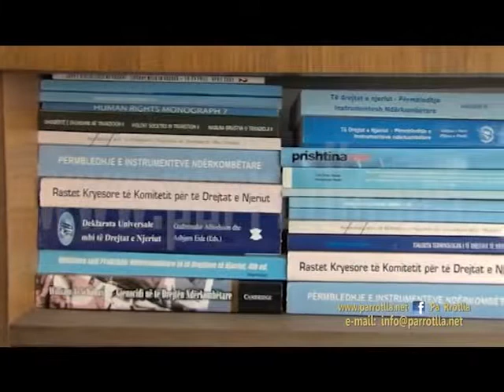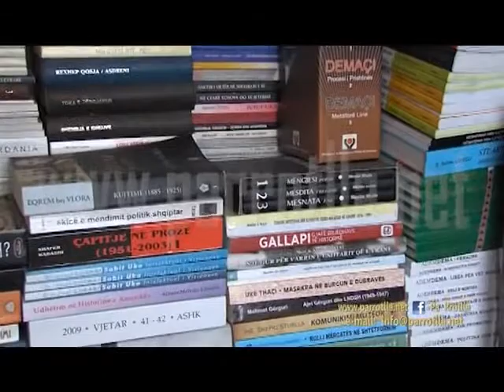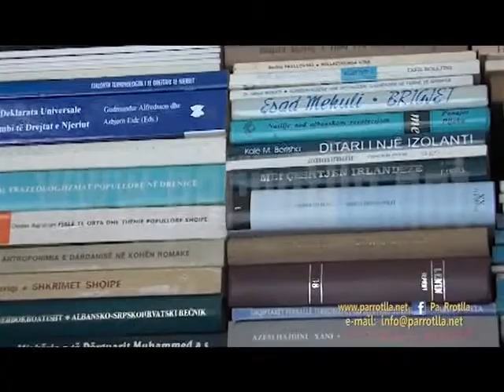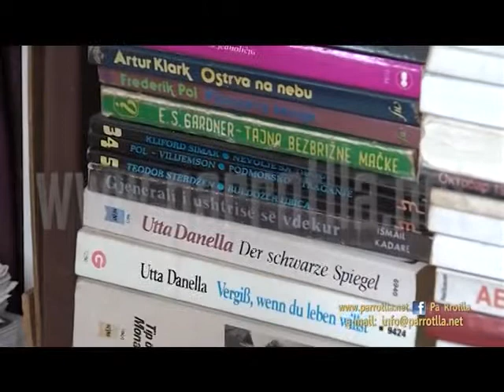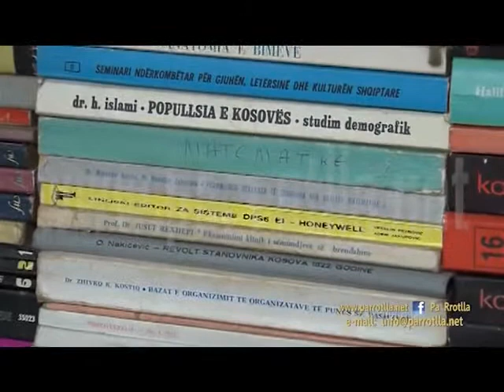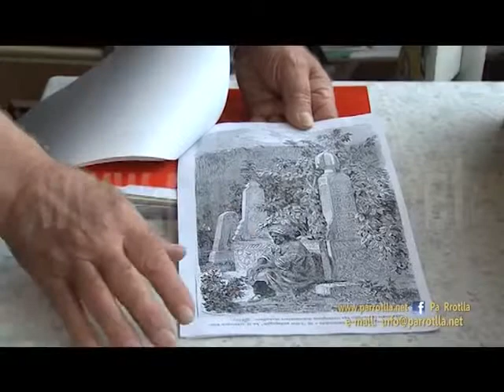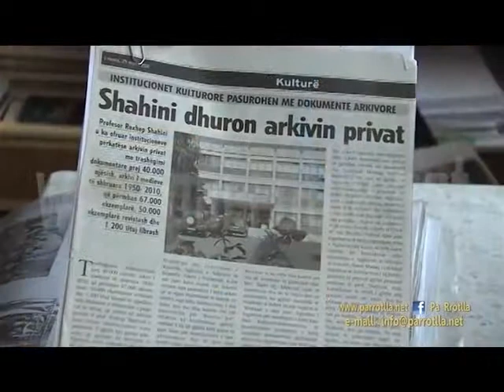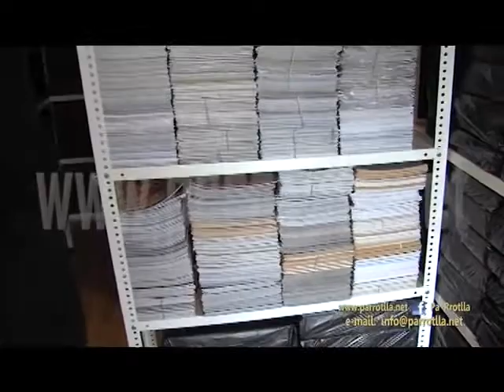PA RROTLLA REXHEP SHAHINI